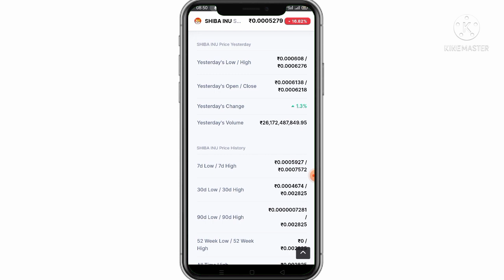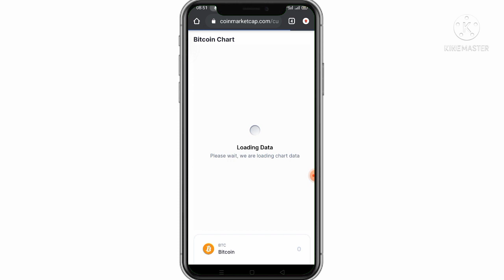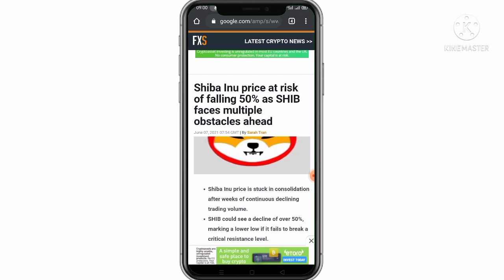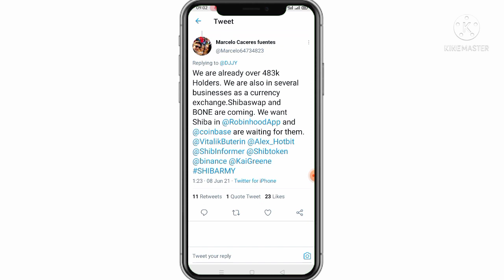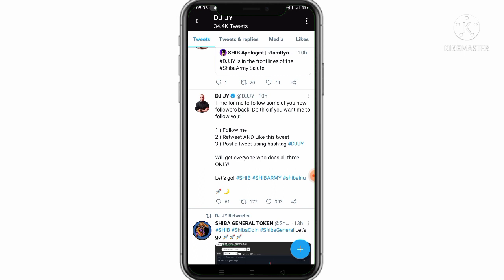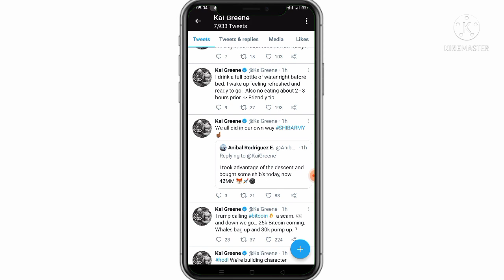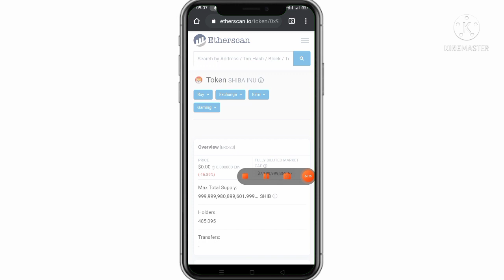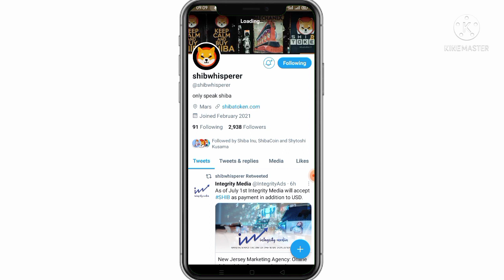Shiba Inu Good News 🔥 Shiba Inu Crash Again | Shiba Inu Price Prediction ShibA Inu Coin News Hindi